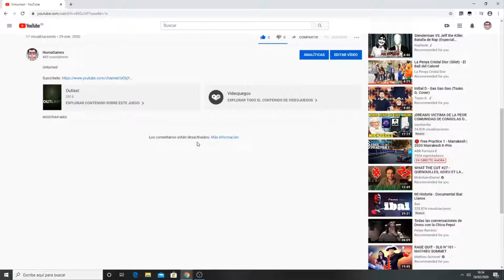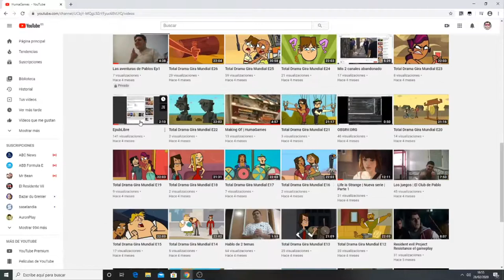Que paso con HumaGames Parte 1